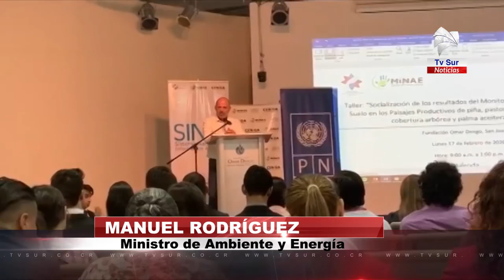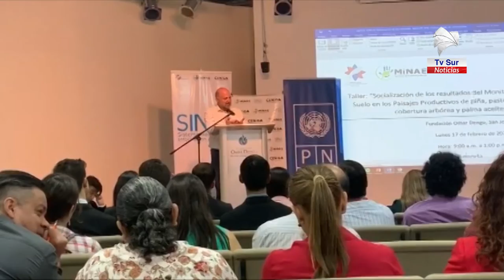Presentan resultados de área cultivada de piña, palma aceitera y pastos en la Región Brunca